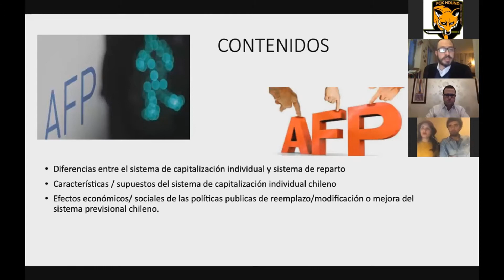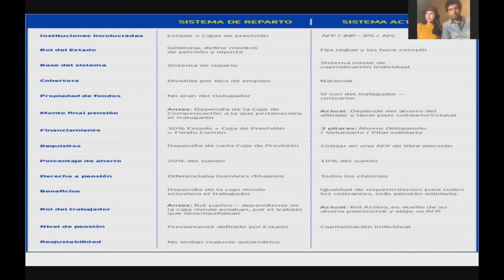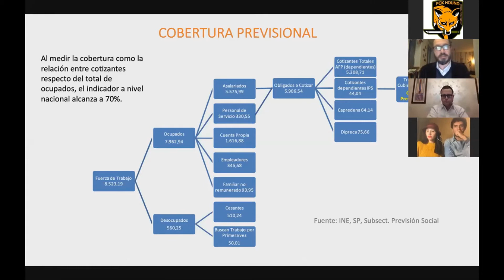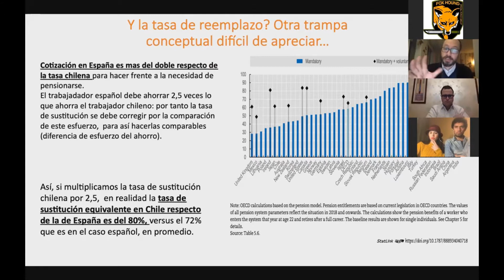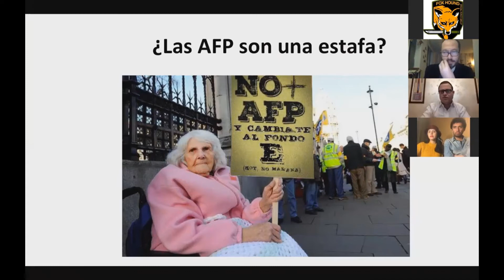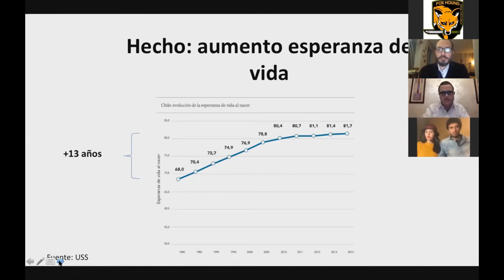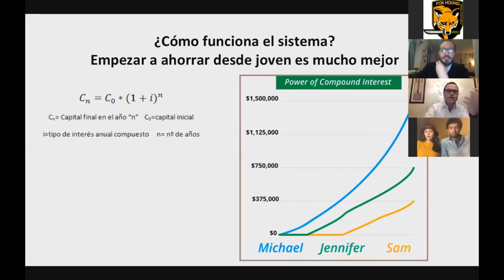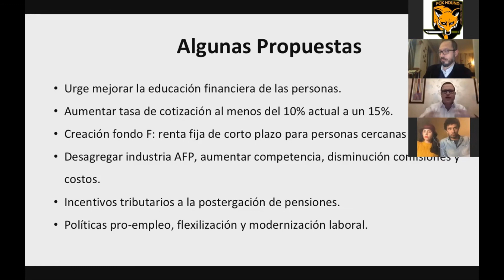Felipe Munizaga y Jorge Bullemore - AFP